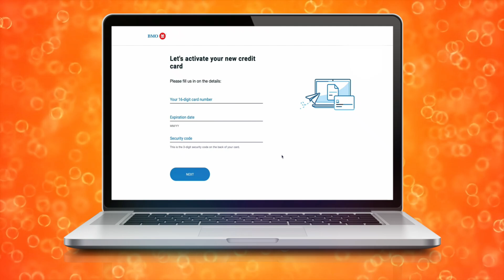Cómo activar una tarjeta de débito de BMO (2024)